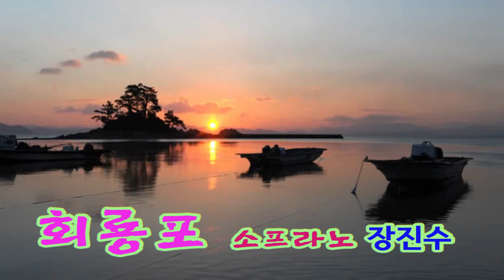회룡포 소프라노 색소폰 장진수 제작 백운TV 콘서트홀 HD